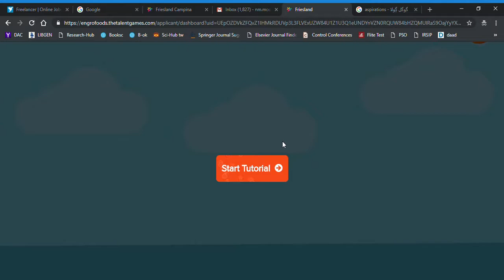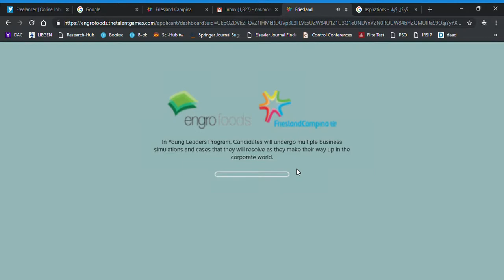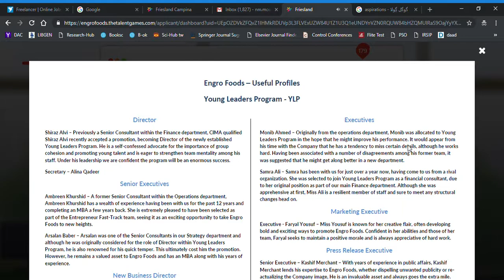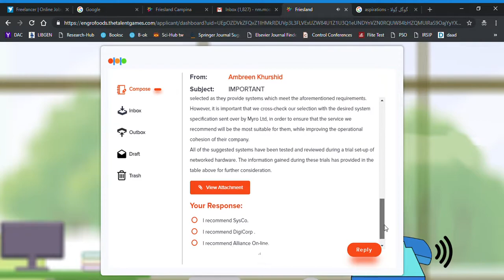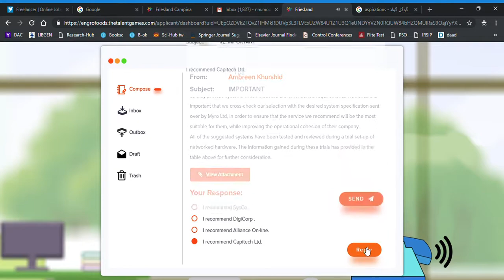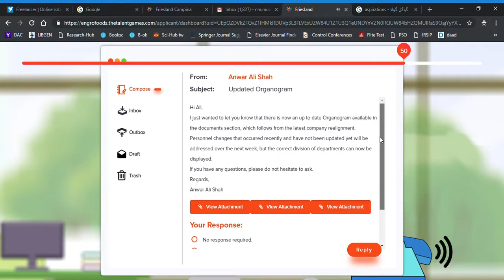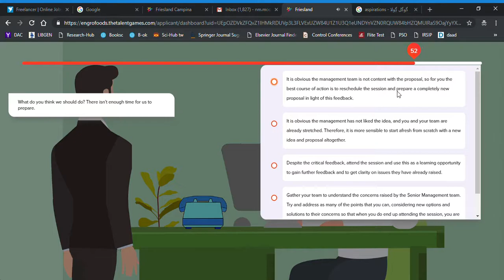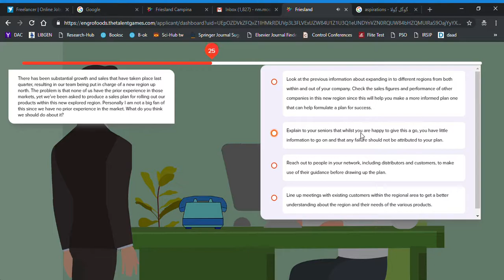Engro Foods | PTCL | NESTLE | Friesland| Sample Situational Judgement Test 2019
This is a video of Sample test for Engro Foods job. Please consider this test for preparation purpose. Channel is not responsible for correctness of solution.